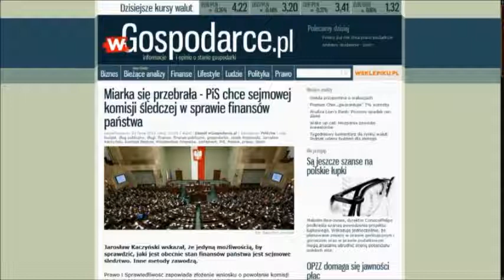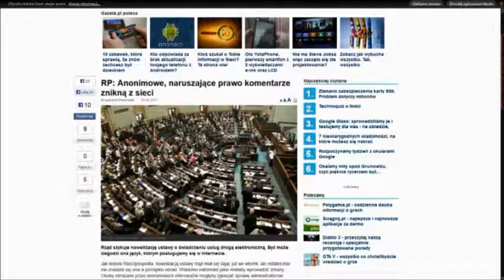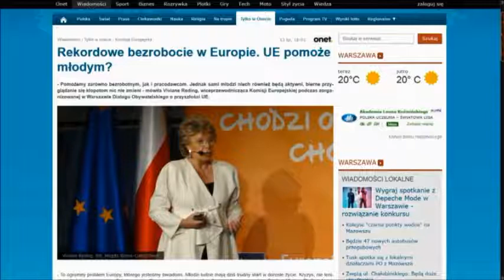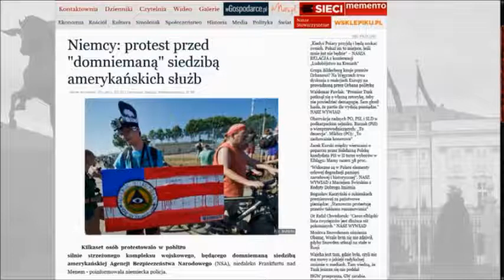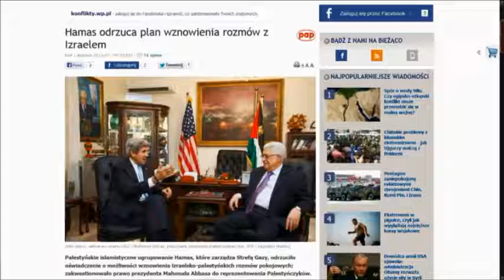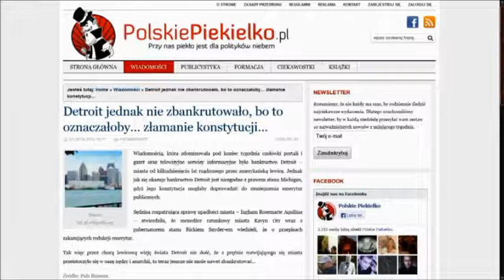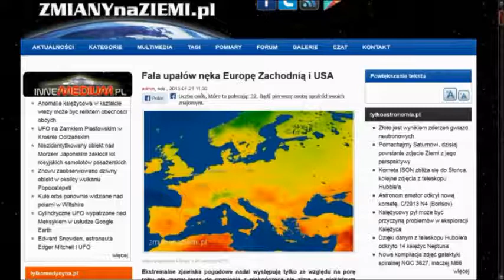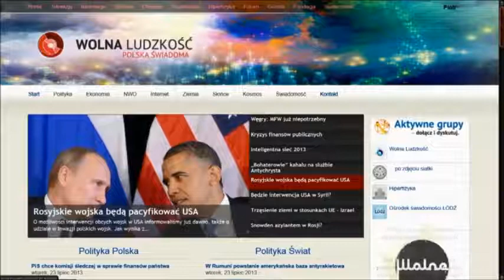Global News 23.07.2013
Zapraszam do oglądania alternatywnego programu informacyjnego na żywo w każdy wtorek o 20:00 na i do odwiedzania naszego serwisu informacyjnego